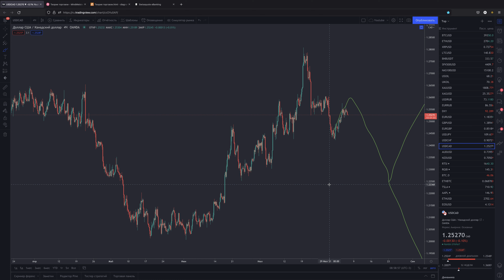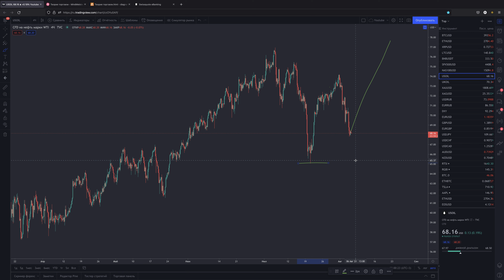Обзор рынка crypto и forex 05.08.2021